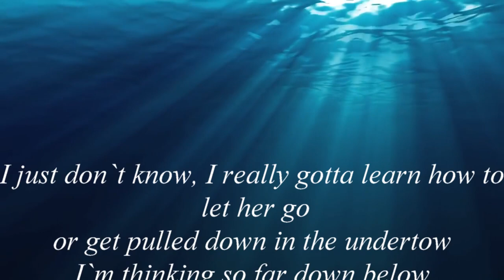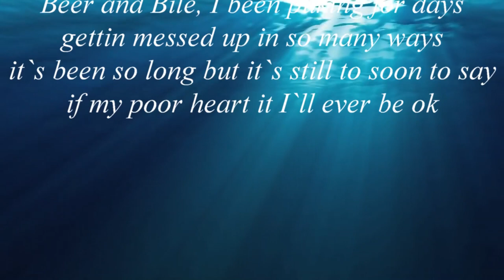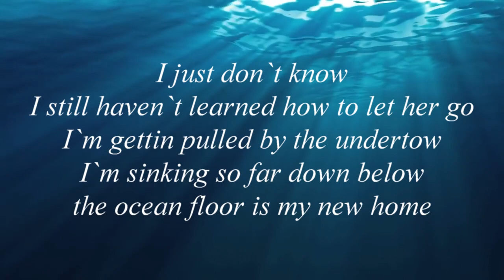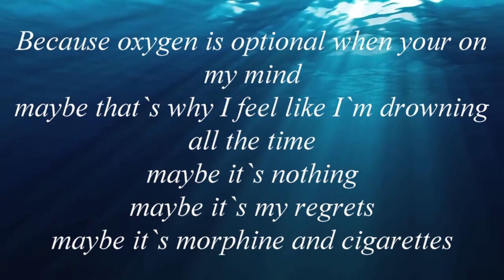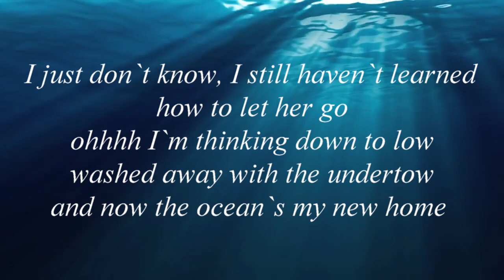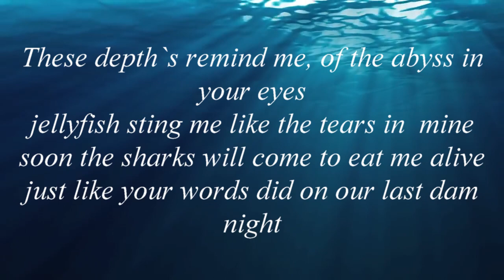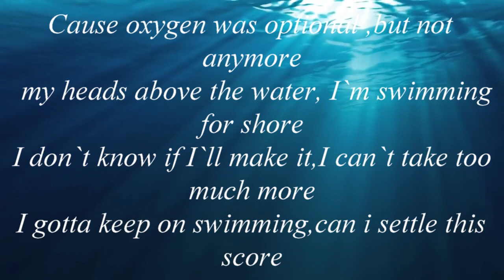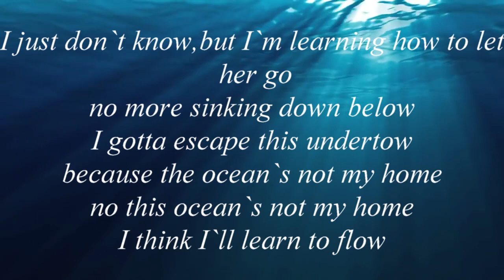Alex D Key ( Original Song) - Swimming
Someone posted a video of Alex playing this song, and it got 38,000 views in 3 days ! so when i saw it Derek and I loved it , so much we said we wanted to record this song for Alex for free ! So i gotta give credit to my partner Derek he took this song from just vocals and acoustic guitar and made all this happen ! But this is what a full production sounds like when your recording at After Image Studios ! So book your time NOW so we can make your song come ALIVE !